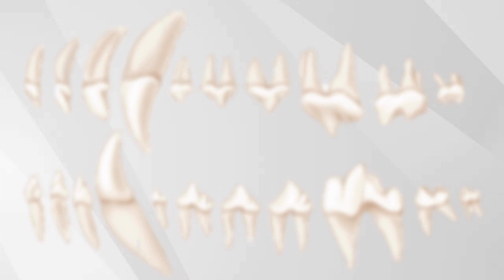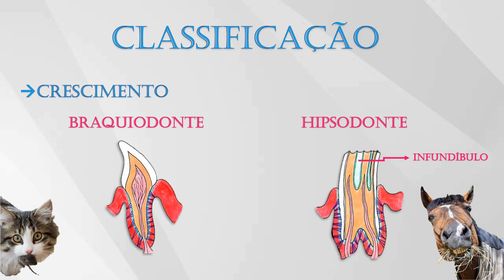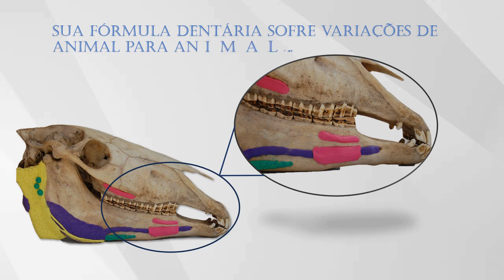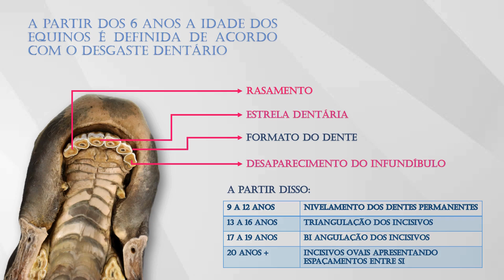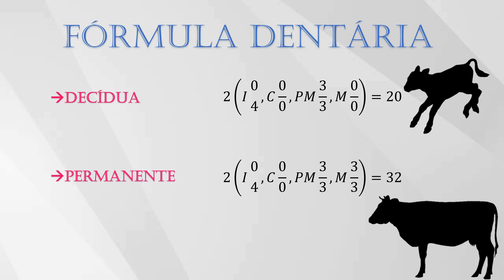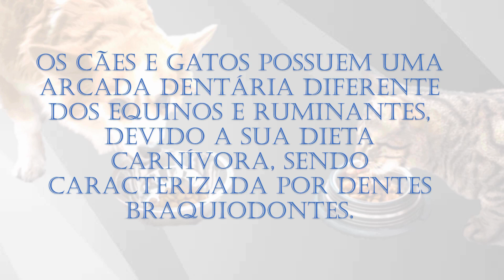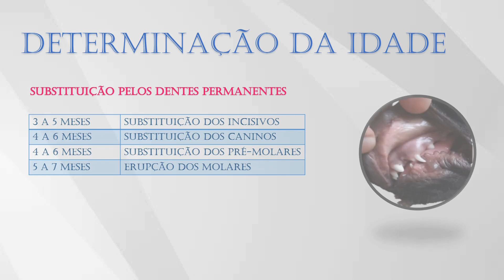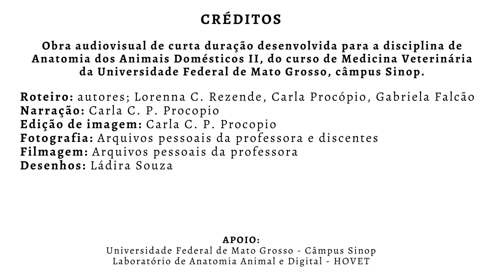Cronologia dentária dos animais domésticos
Neste vídeo vamos estudar a estrutura anatômica e classificação dos dentes, posteriormente descrevemos as fórmulas dentárias nos animais domésticos e como identificar a idade deles analisando os seus dentes.